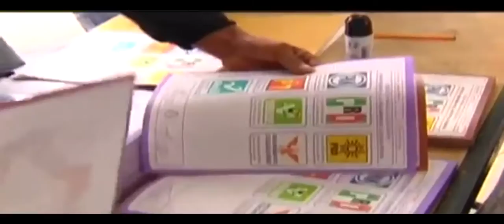En México, la política se financia con corrupción: Fernando Belaunzarán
En México, la política se financia con corrupción y las elecciones se hacen con recursos no fiscalizados para construir 'clientelas'; todos los partidos lo hacen (sólo que algunos son más hipócritas), desde la derecha hasta el 'castillo de la pureza', y el que esté libre de pecado que tire la primera despensa" dijo en entrevista para ONEA, Fernando Belaunzarán Méndez, ex diputado federal del ‪PRD‬, quien urgió a los nuevos legisladores impulsar leyes secundarias para que el Sistema Nacional Anticorrupción no se convierta en solo un adorno.
(Entrevista/Parte 1 de 2)